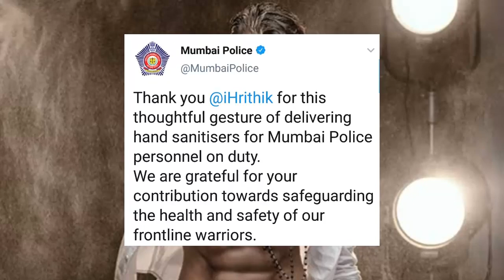Hrithik Roshan Once Again Wins Hearts Of People By His Wonderful Gesture Towards Corona Warriors